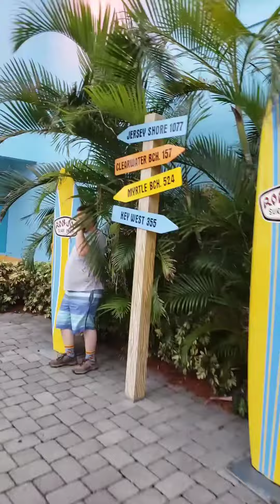June 21, 2022